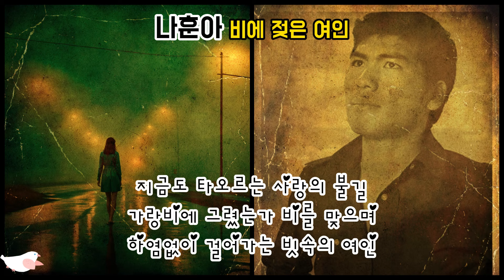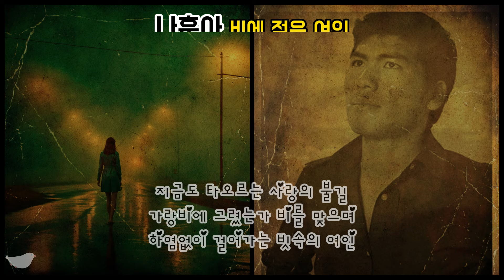나훈아 - 비에 젖은 여인